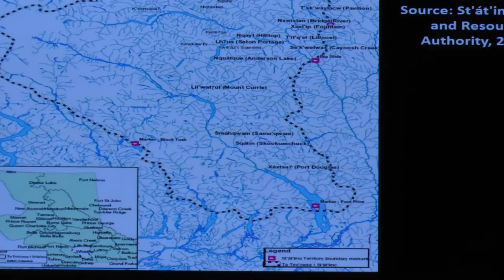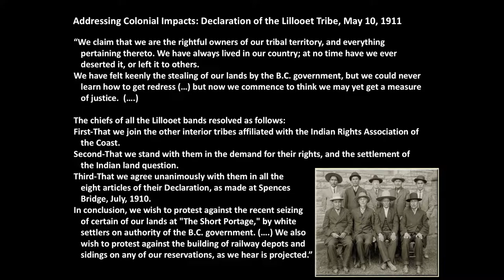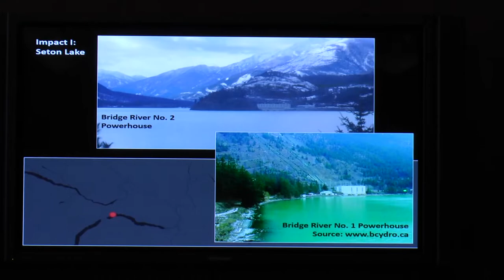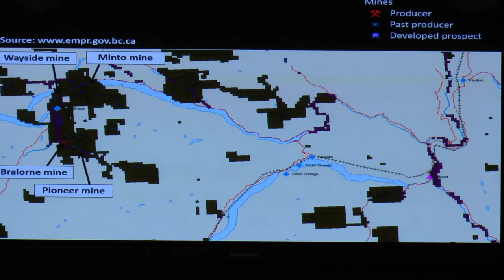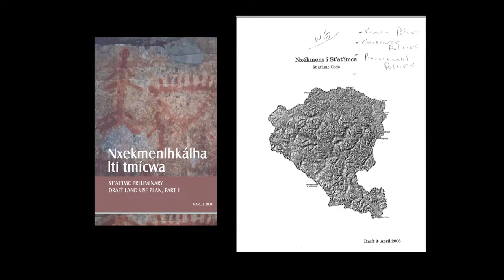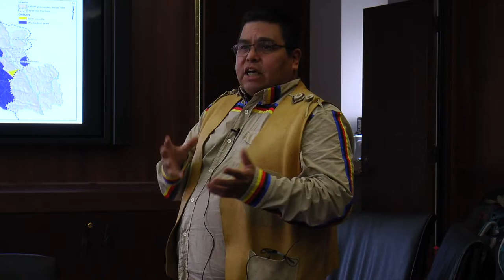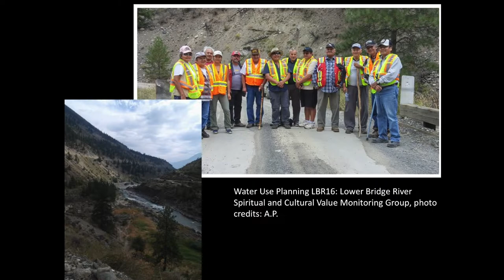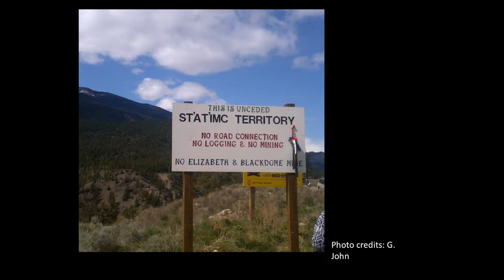Kukwpi7 Qwalqwalten (Garry John) - Self-determination in the face of Wreck-conciliation!?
Kukwpi7 Qwalqwalten (Garry John), from the St'át'imc Nation (Tsal'alh) in BC, Canada, delivers the talk, "Self-determination in the face of Wreck-conciliation!?: A Tsal'alhmec St'át'imc Reflection on Four Decades of Activism and Drumming."

Reconciliation is the popular buzzword circulatingin all board rooms, public spaces, scientific journal articlesand corporate best practices manuals regarding thereformation of indigenous-state and indigenous-settlerrelations in Canada. What is just lip-service and worse, whatare the detrimental aspects of Wreckconcilation forindigenous self-determination? What is actual reconciliationtoward greater social, environmental, political justice andpeaceful co-existence? This talk by Interior SalishTsal’alhmec title, rights and responsibilities activist Qwalqwalten (Garry John) is a candid reflection on four harddecades of intense activism for greater autonomy, voice,power, a healthy land and a St’át’imc sanctioned version ofreconciliation. Qwalqwalten will consider what it took tocarrying on the struggle to protect and secure St’át’imc titleand rights in the midst of so many red herrings such as themodern BC treaty process, various short-term interim socalled ‘revenue sharing opportunities’ and ‘impact benefit agreements’ at both Federal and Provincial levels of government. An important legal and political source for the St’át’imc vision of what remains to be settled is stated in the charter 1911 Declaration of the Lillooet Tribe which connects contemporary St’át’imc activists’ efforts to their ancestors’ struggles and teachings. The view held by many St’át’imc is that the title and rights are all encompassing and cannot be separated. Reflections on the entanglement of title, rights and the protection of the land through collective land use planning strategies will therefore be shared. Qwalqwalten will be accompanied by another thunderous speaker and activist – Pulmaqa7 (his drum) – and share knowledge about the role of his drum in his endeavours on a self-determined path.

Talk delivered at McGill University on March 22, 2019.